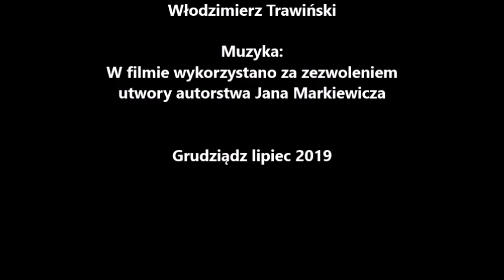Z kamerą po Grudziądzu. Część VI - Z Rynku na Osiedle Tarpno.